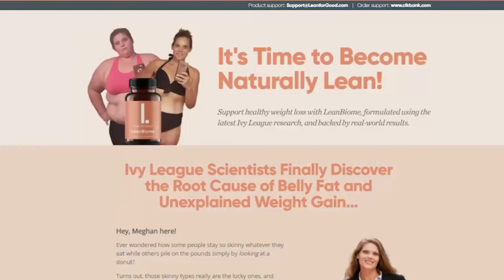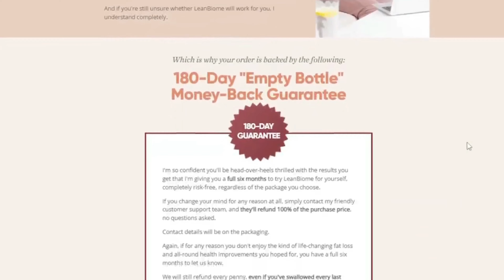LEANBIOME - LeanBiome Reviews ((BUYER BEWARE)) Customer Reviews - LeanBiome Weight Loss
LeanBiome is a natural probiotic dietary supplement that aims to promote an effective fat burn response in your body to make it leaner and healthier. It has a clinically proven formula that is composed of a variety of lean bacteria species that are shown to be effective in suppressing hunger and cravings while enhancing your metabolic rate and reducing fat storage. Besides, each of these LeanBiome ingredients is clinically verified to be packed with therapeutic benefits to re-correct your gut microbiome.

The LeanBiome formula is non-GMO and free of any BPA or allergy and side effects causing ingredients. It is encapsulated as easy-to-swallow capsules and comes with 60 pills in each bottle, which can be used for a complete month’s intake.

What are the ingredients used in the formulation of LeanBiome?
As you have seen in this LeanBiome review earlier, the LeanBiome supplement has a probiotic formula packed with the following lean bacteria species and other herbal ingredients.

The LeanBiome formula works by supporting healthy weight loss and maintaining it. To bring this, its effective probiotics formula acts to reverse the bacterial imbalance in your gut microbiome. There are nine science-backed lean bacteria species in the formula along with a list of potential LeanBiome ingredients that support a healthy weight. Each of them is also equipped with properties to support various aspects of health including healthy weight management.

Once the LeanBiome weight loss pill gets absorbed in your body, the lean microbes occupy your gut to enhance your gut flora and digestive tract. Meanwhile, the alive microbes in the formula can prevent the absorption of fat from your food to get it stored in various parts of your body. Along with these, the theLeanBiome probiotic formula can accelerate your metabolic rate to give a hike in your body’s natural fat burn response.

LeanBiome Benefits
Since the LeanBiome weight loss pill is a combination of clinically proven lean bacterial species, you can achieve the following benefits with its regular intake.

Accelerated fat and rapid weight loss
LeanBiome enhances gut flora
Improved digestion
Better energy level
Greater metabolic rate and reduced fat storage
LeanBiome weight loss capsule manages appetite and cravings

As I mentioned in this LeanBiome Review, you need to be realistic and do the treatment correctly, one capsule a day, every day… I also warned you about the importance of respecting your body and not comparing yourself to other people, because every body is different!

Another very important thing that I revealed in this video is about the LEANBIOME guarantee, if you use it and don't like it for any reason, you can get your money back within 180 days

I hope this review helps you, and that LEANBIOME helps you achieve your goals!

00:00 LEANBIOME WHEIGHT LOSS REVIEW
00:20 First important Tip: Where to Buy LEANBIOME
00:57 What is LeanBiome?
01:27 Leanbiome Benefits
02:30 LEANBIOME INGREDIENTS
03:00 How to use LEANBIOME
03:30 Important!!!
04:10 LEANBIOME GUARANTEE

LEANBIOME - LeanBiome Reviews ((BUYER BEWARE)) Customer Reviews - LeanBiome Weight Loss Supplement